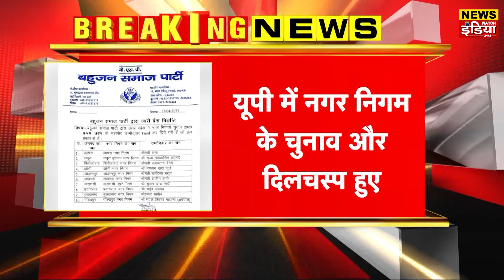Today Latest News: आज के मुख्य समाचार | बड़ी खबरें | Breaking News | News Watch India Digital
News Watch India Digital  नए भारत का नया डिजिटल  हिंदी न्यूज चैनल है। जो 24 घंटे लगातार देश और दुनिया से जुड़ी हर ब्रेकिंग न्यूज़, ताजा समाचार, राजनीति, टेक्नोलॉजी और स्पोर्टस से जुड़ी खबरें आपके लिए लेकर आता है। इसलिए देखते रहें News Watch India Digital  कहीं भी कभी भी.